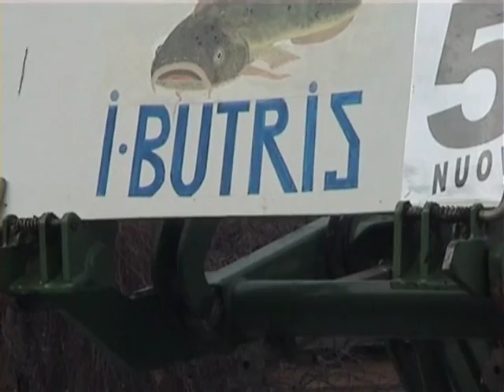French CANCAN; carnevale Rione Case Nuove - Ispra. Filmato L.Q. del 4 marzo 2006.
Cancan du Riùn (arrondissement) Maisons Nouvelles Ispra; a voir! Moulin Rouge, French Cancan del premiato Rione Case Nuove Ispra; da vedere! Made by ШΣM ®; branch of CÀ NÖV PRODUCTIONS ™. Riprese filmate by Mr. Nicoletti- Ispra.
Ispra 04 marzo 2006.